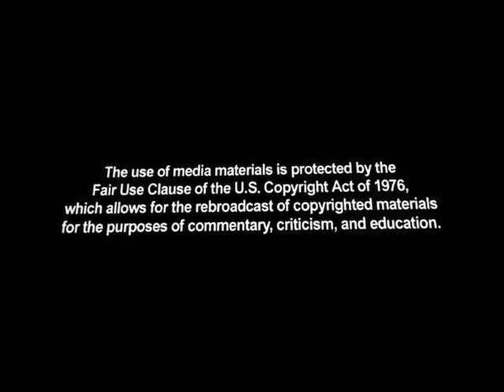Pawlenty Focuses On Credit Downgrade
America's credit rating downgrade by Standard and Poor's is already becoming a focus of 2012 presidential campaign ads.
Tim Pawlenty's campaign has launched a dramatic new video on the web called "Executive Experience Matters" .